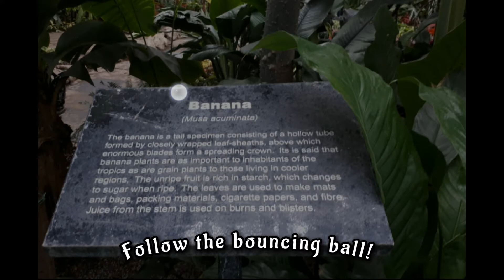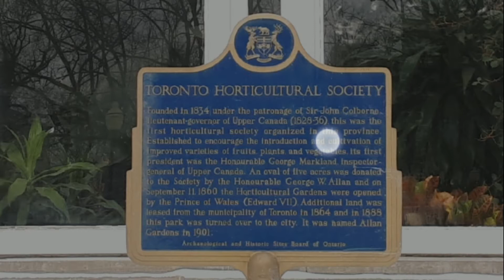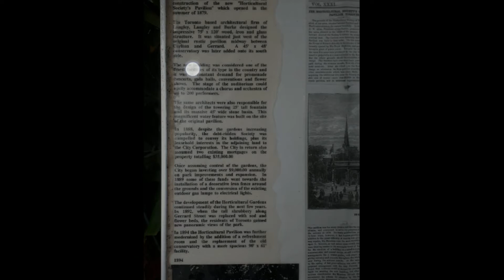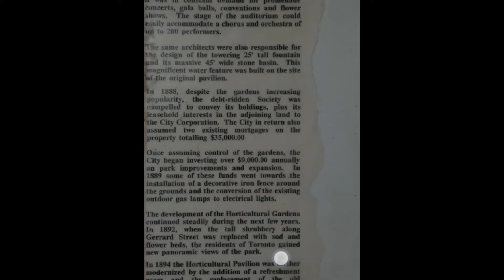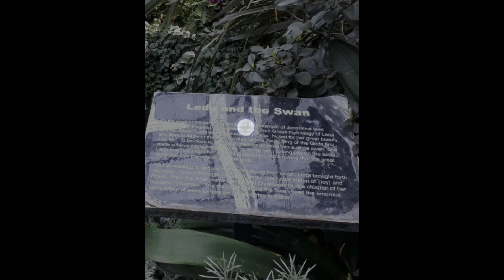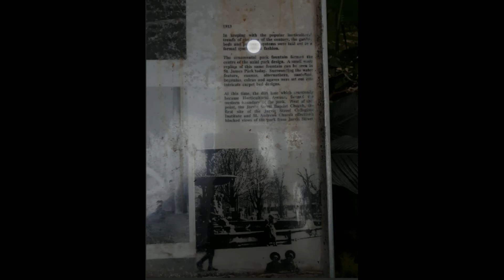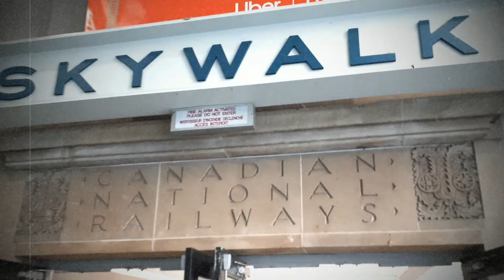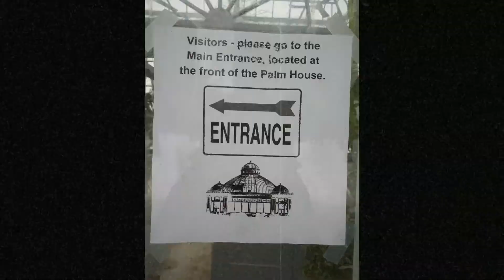68 🌸 Wandering Around Toronto - Allan Gardens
I sent a World of Wanders correspondent into the heart of Toronto, Ontario to check out Allan Gardens, a greenhouse conservatory that is open to the public free of charge, 365 days of the year. She brought back these resplendent photos and video clips which I compiled here for your viewing pleasure.